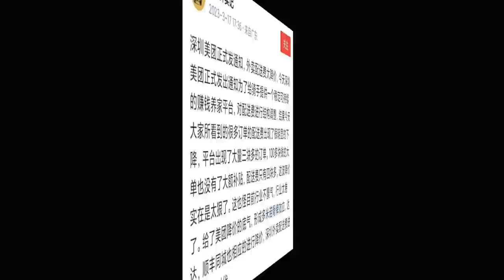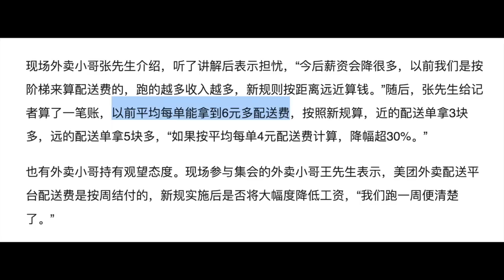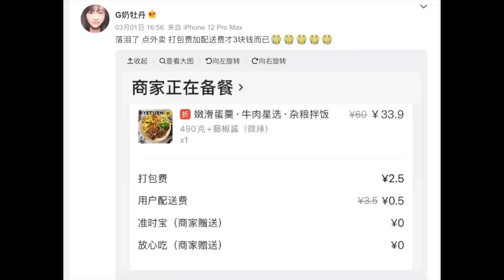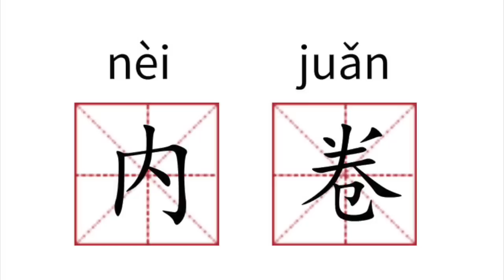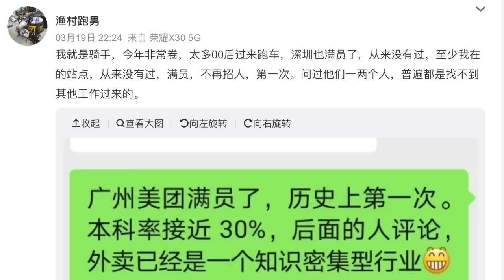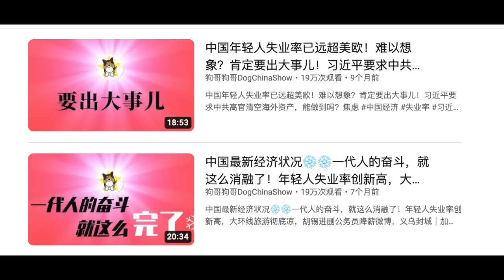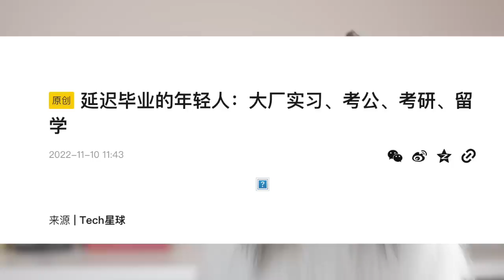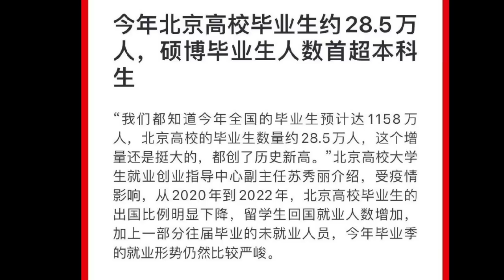中国就业状况全面恶化，「最难的」尚未到来！送外卖轻松月入一万，这个神话还有人讲吗？年轻人大量失业跟「白纸运动」爆发有联系吗？